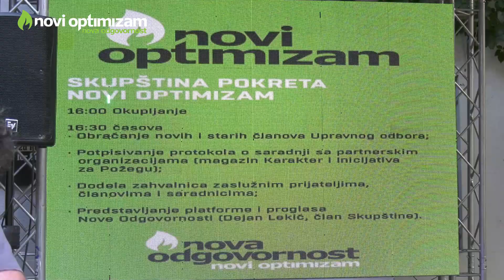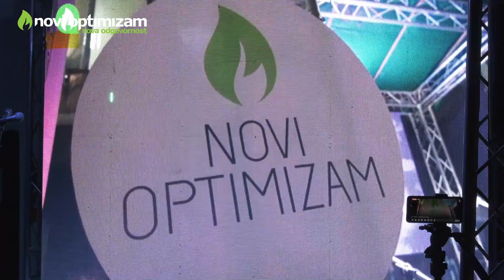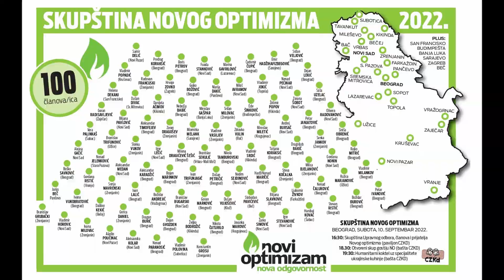Skupština Novog Optimizma 2022. poziva na Novu Odgovornost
10. septembra 2022. u Centru za kulturnu dekontaminaciju održan je skup kojim smo najavili novi okvir delovanja Pokreta,  i kojim smo pozvali na Novu ODGOVORNOST.

U paviljonu  CZKD-a održana je Skupština članova i prijatelja Novog Optimizma, kada su uručena mnogobrojna priznanja i zahvalnice starim i novim saradnicima, pojedincima i organizacijama, za izuzetan doprinos radu Novog Optimizma i društvenom aktivizmu, za podršku u restauraciji odgovornosti kao osnovnog koncepta civilizovanog društva, i za promociju solidarnosti, antifašizma, tolerancije i demokratskih vrednosti, i sa kojima smo, protekle 2 godine, na terenu sprovodili poruku NOVE SOLIDARNOSTI.

Potpisana su i dva protokola o saradnji između Branislava Grubačkog (Novi Optimizam) i Nenada Čalukovića (magazin Karakter) i Bogdana Radovanovića (Inicijativa za Požegu).

U bašti CZKD-a odvijao se program namenjen svim zainteresovanim građanima i građankama, kao i prijateljima Novog Optimizma. Tom prilikom posthumna priznanja namenjena su i dugogodišnjim prijateljima i saradnicima Pokreta, za prijateljstvo i ljubav, za nesebičnu podršku Novom Optimizmu:

osnivačici i direktorki CZKD-a Borki Pavićević, filmskom kritičaru Milanu Vlajčiću, jednom od osnivača i vlasnika lista Danas Dušanu Mitroviću, bubnjaru Dragoljubu Đuričiću, direktoru i glavnom uredniku portala Nova. rs kao i jednom od osnivača Dorćol Platza Veselinu Simonoviću, osnivaču i uredniku agencije Beta Draganu Janjiću.

Nakon Skupštine, u bašti CZKD-a, uručene su i zahvalnice i novinarima i novinarkama, kao i medijskim kućama, za podršku i medijsku promociju sistema vrednosti Novog Optimizma, zajedničkih postulata civilizovanog društva i odgovornosti kao temelja izgradnje pristojne, tolerantne i solidarne zajednice:

direktoru lista Danas Bojanu Cvejiću, programskom direktoru N1 Igoru Božiću,  ispred urednika nedeljnika Vreme Filipa Švarma priznanje je primio Andrej Ivanji, potom je zahvalnica uručena novinaru Newsmax Adria Goranu Dimitrijeviću i Julijani Mojsilović koja je primila priznanje u ime Nadežde Gaće, direktorke i urednice Novog Magazina.

Na kraju, okupljenima se obratio Volodimir Tolkač, ambasador ukrajinske ambasade u Beogradu.